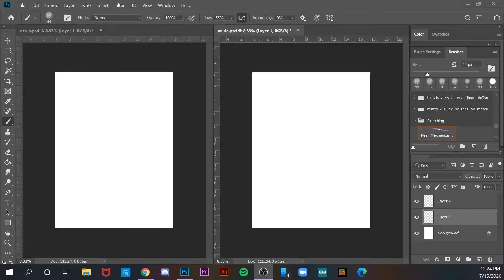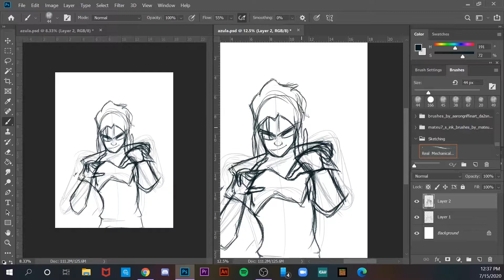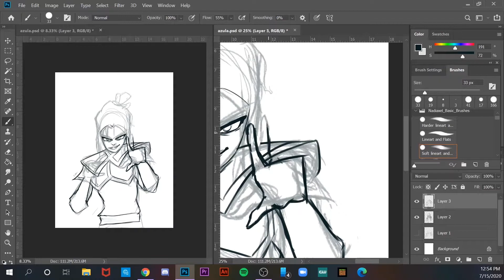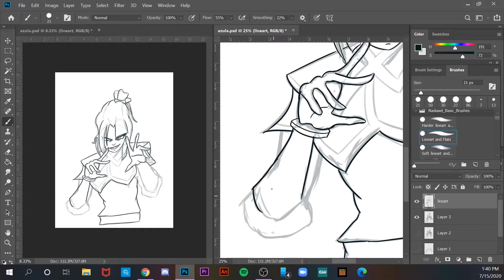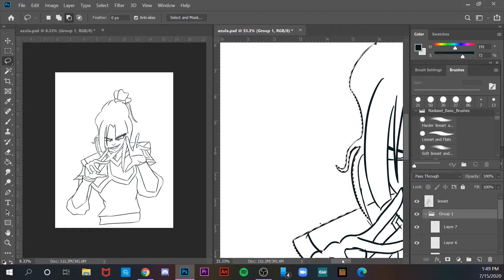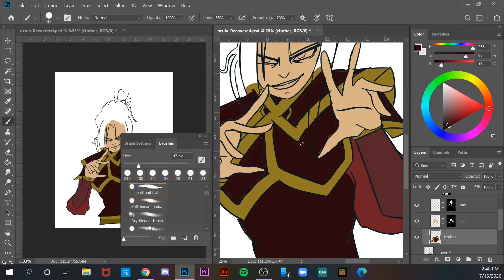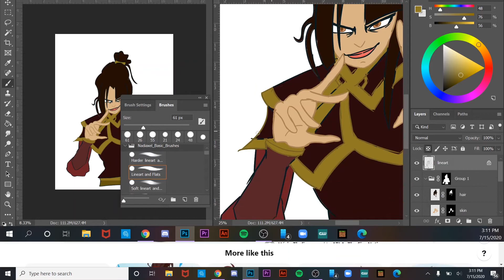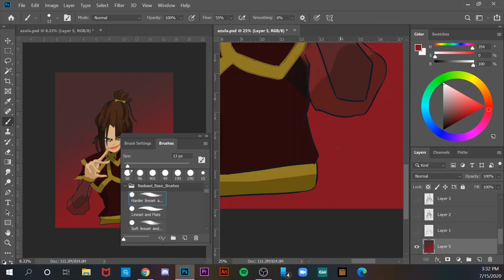Azula || Speedpaint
Today I decided to draw Azula from Avatar the Last Airbender. I really had fun with this one and would like to do more avatar stuff later. For now this channel will be mostly speedpaints, but soon I hope that I'll get to some other content. See you guys later, Stay Safe!